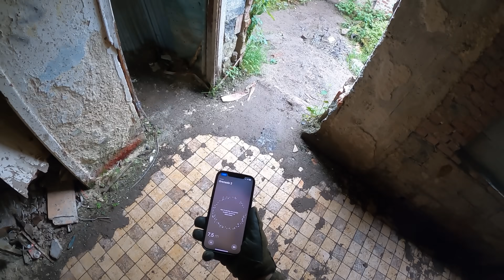Thief Stole my Airsoft Stuff gets CAUGHT with GPS Tracker (instant karma)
Editing gear:
Recording mic